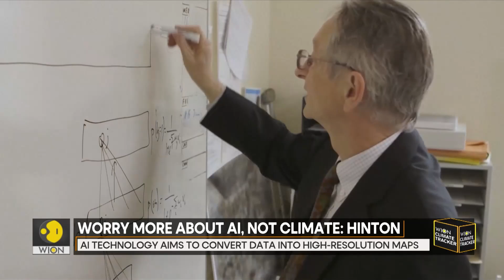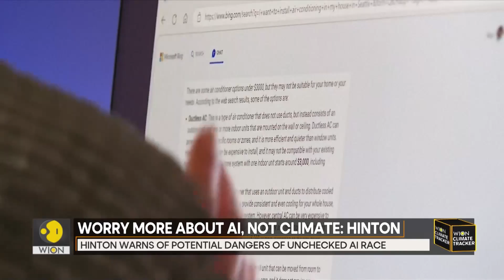AI a more urgent risk than climate change: ‘Godfather of AI’ | WION Climate Tracker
Renowned scientist Geoffrey Hinton, one of the best-known pioneers of ai, claims that the emergence of this technology poses a more pressing threat to humanity than climate change. Rohit Wellington Rajan brings you the report.